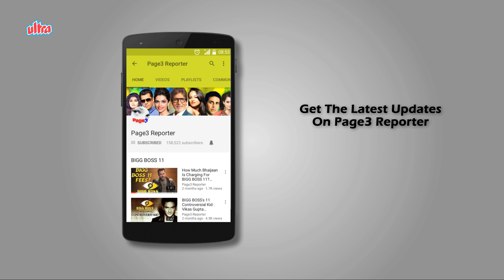Vinod Khanna & Mahesh Bhatt - The Osho Connection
Vinod Khanna was one of the most good looking and celebrated actors of his time. He made headlines not only for his films, but also for controversies related to his love affairs and his association with godman Osho or Bhagwan Rajneesh. Let's watch the video to know about who introduced Vinod Khanna to Godman Osho.